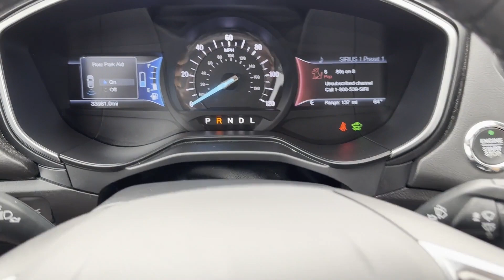Used 2019 Ford Fusion Energi Titanium Sterling Heights, Macomb, Rochester Hills, Shelby Twp/Utica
2019 Ford Fusion Energi Titanium 3FA6P0SU7KR113118 Video

This 2019 Ford Fusion Energi Titanium 3FA6P0SU7KR113118 is full of phenomenal features such as: